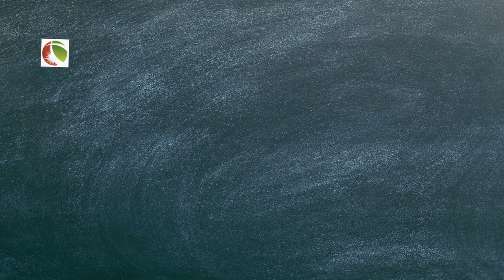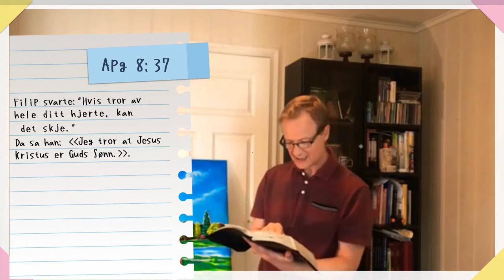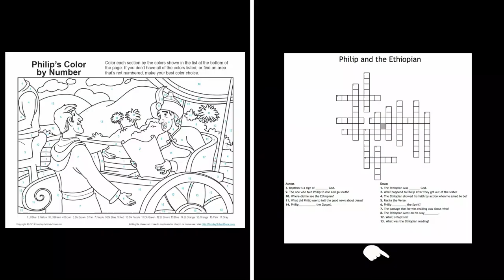Philip preaches to a stranger